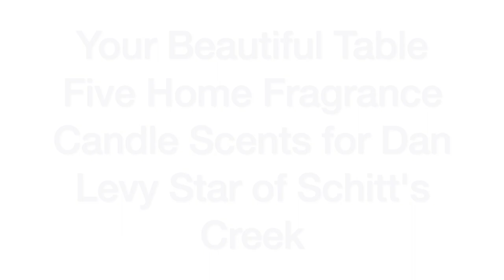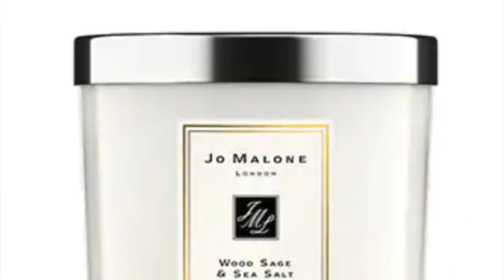Five Home Fragrance Scents for Dan Levy Star of Schitt's Creek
Dan Levy is one of the stars of Schitt's Creek a hit TV series. He also produces, writes, and is a show runner for the production. Busy guy! He recently did an interview with Vogue and shared his favorite scents. I matched a few home fragrance candles to what Dan said he liked!
Diptyque Feu de bois candle
Tom Ford Oud Wood Candle
NEST Fragrances Birchwood Pine
Jo Malone Wood Sage and Sea Salt candle
Trapp Fragrances Teak and Oud Wood Candle